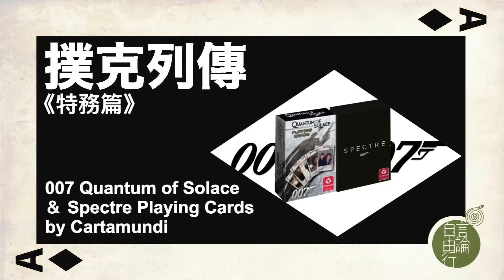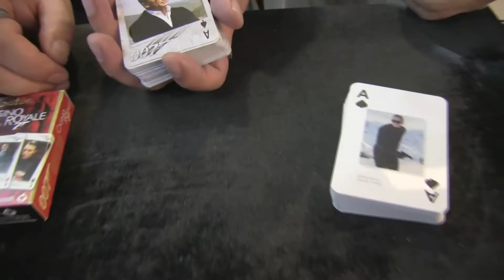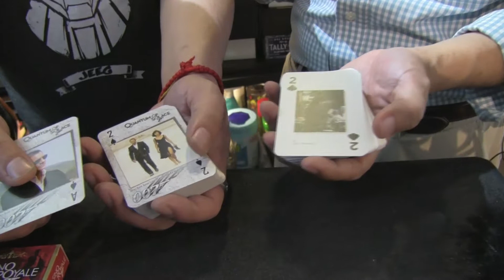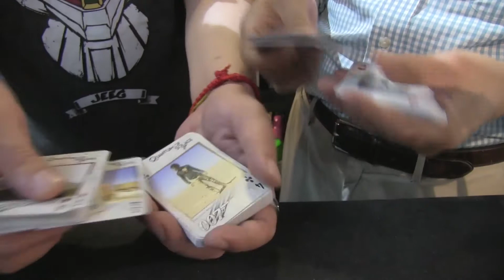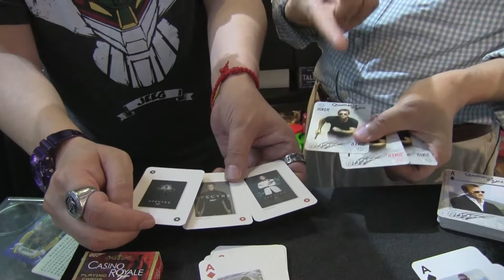撲克列傳(355)：007 Quantum of Solace ＆ Spectre Playing Cards by Cartamundi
2018 年 5 月 3 日
主持：黃永　Stanley
地點：灣仔188